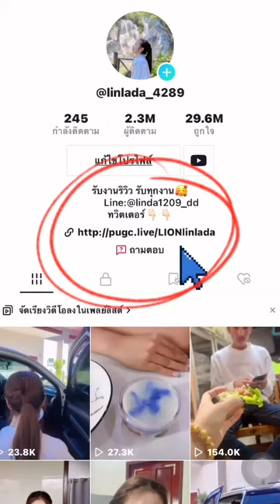🥰🥰🥰😰😰😰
Full VDO Tikt tok: @linlada_4289